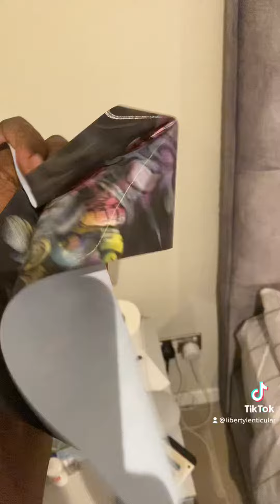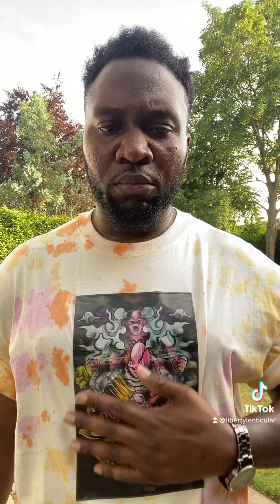Holographic lenticular majin buu tee